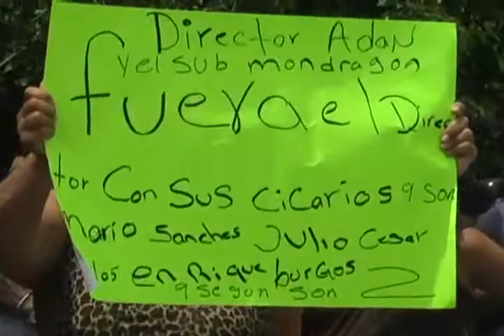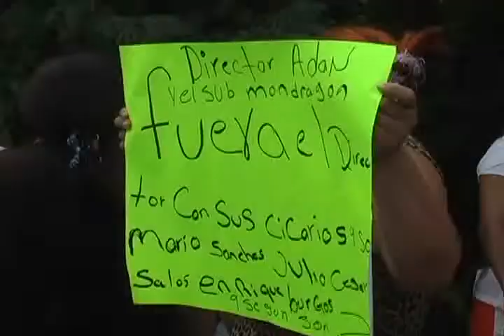EXIGEN DESTITUCION DEL DIRECTOR DEL CERESO